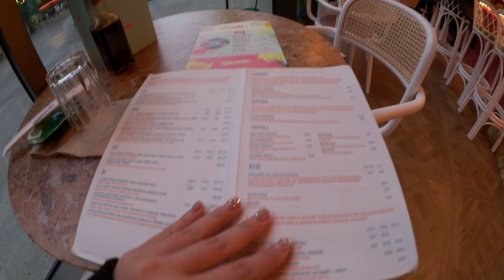🥚 버로우 마켓에서 스카치 에그랑 도넛 먹어따 [ EP08 런던 한달살기 🇬🇧 ] ⎜이빈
Camera  :  canon vixia mini, canon 7D mark2 + 24mm, canon g7x mark2, Iphone 11

안녕하세요, 여행유튜버 이빈입니다.
오늘은 나름(?) 알차게 보낸 12일차영상 입니다 :-)
다음 영상은 아이폰11으로만 촬영한 vlog 이에요!
기대 많이 하지마시고, 조금만 기대해 주세요 !